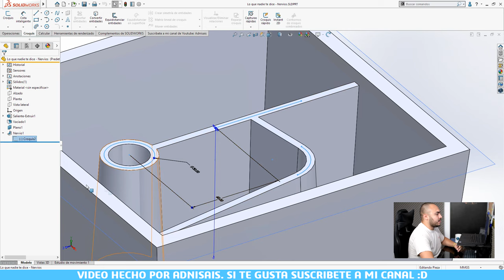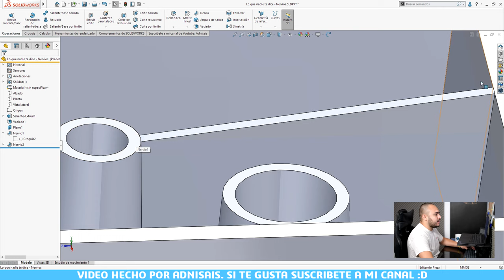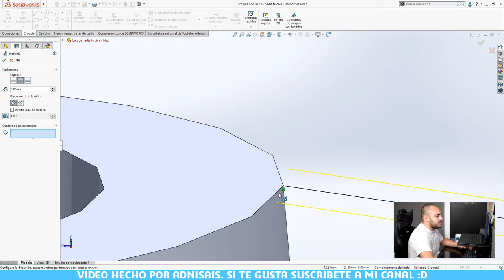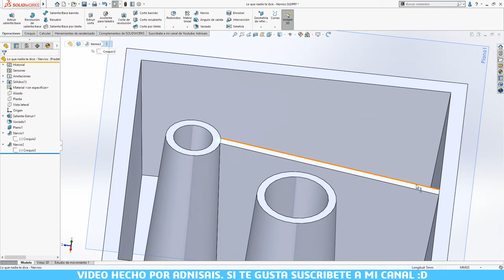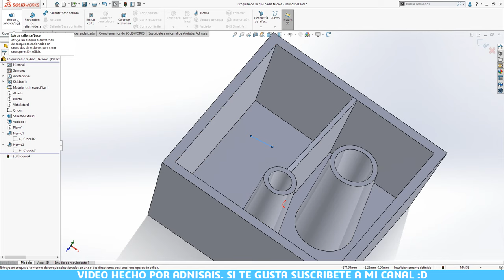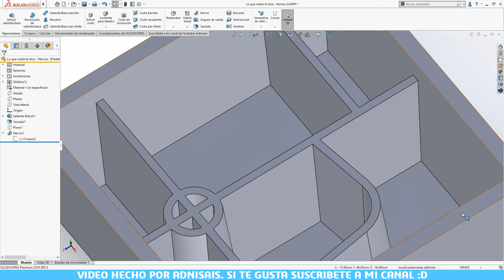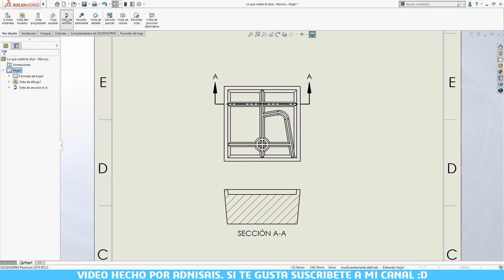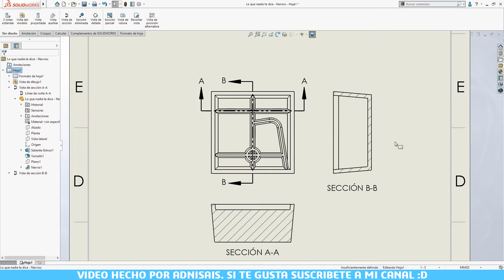¿Porqué falló? Ep. 01 - Nervios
¿Te has preguntado porqué algunas cosas nomas no te deja hacerlas o de repente te marcan error?
Aquí mostraré algunos problemas comunes y las soluciones de distintas operaciones.